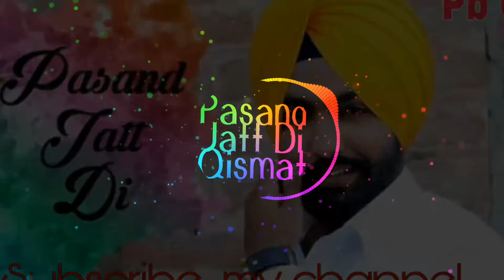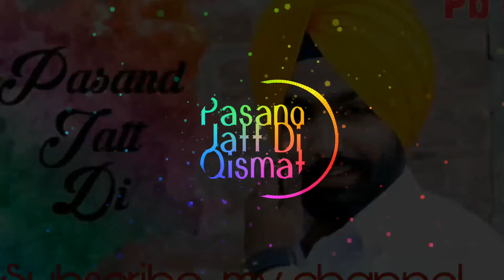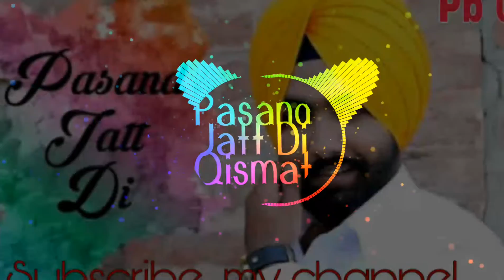Pasand jatt di Ammy freacks bass factory punjabi song 2018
one of these images, music & video clips were created/owned by us.

keep supporting
Comments

Dont.

      Channel
  And
Comments

Ur friend

Keep supooting
Keep loving
Keep sharing

Download  youtube any video mp3 song in snaptube